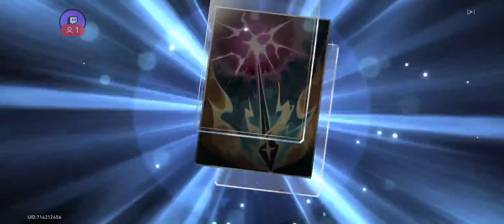No way ! Is this for real ?! ( Honkai Star Rail version 2.0 )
This video marks the start of our Honkai Star Rail journey on Youtube ! As this video suggests, I definitely wasn't expecting this.